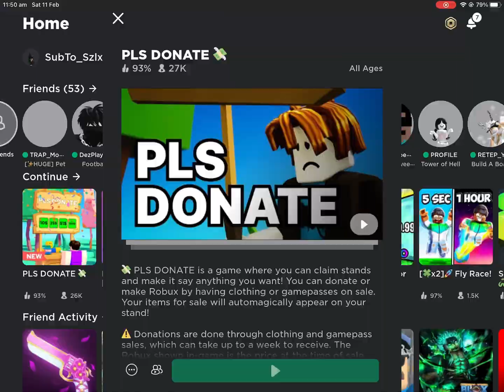Donating whole servers in pls donate 💵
Would you like to be donated??